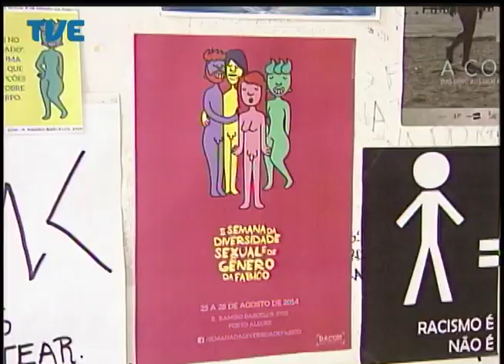Cidadania - 25/08/14 Bloco 1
Participações de Gustavo Passos e Eric Seger.